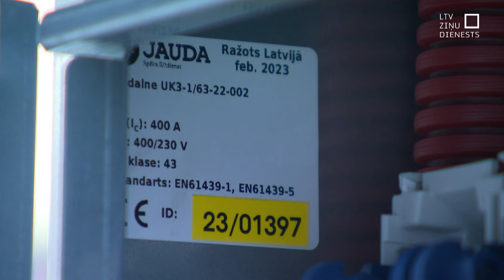Ukrainai ziedo elektrības sadales skapjus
Palīdzēt izbeigt karu Ukrainā ar savām ikdienas izvēlēm, pirkumiem – tāds bija valstij piederošās energokompānijas “Latvenergo” vēstījums, uzsākot atbalsta kampaņu karā cietušajam Černihivas apgabalam. Kompānijas ziedotā krava, kas ļaus nodrošināt stabilitāti energosistēmām, šodien sākusi ceļu uz Ukrainu.